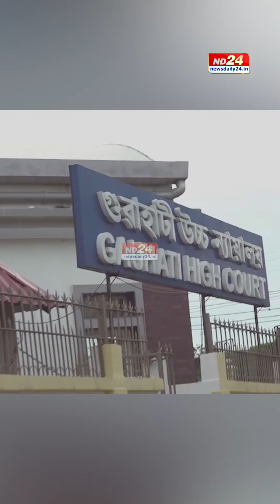Assam News: শ্বেৰমান আলী আহমেদৰ বিধায়ক পদ খাৰিজক লৈ সৰৱ কংগ্ৰেছ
যিকোনো মুহূৰ্ততে খাৰিজ হ'ব কংগ্ৰেছৰ নিলম্বিত বিধায়ক শ্বেৰমান আলী আহমেদৰ বিধায়ক পদ। বিধায়ক পদ খাৰিজক লৈ সৰৱ কংগ্ৰেছ।